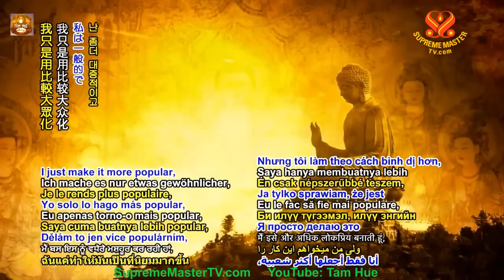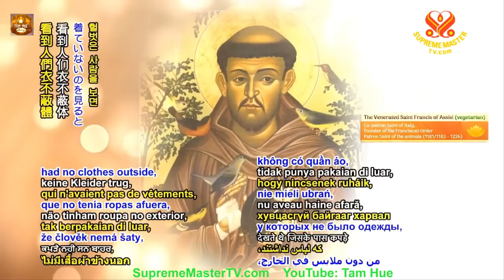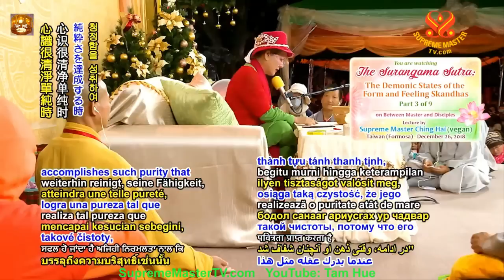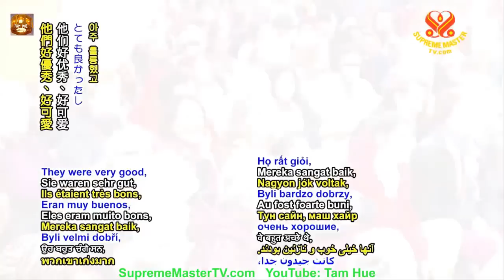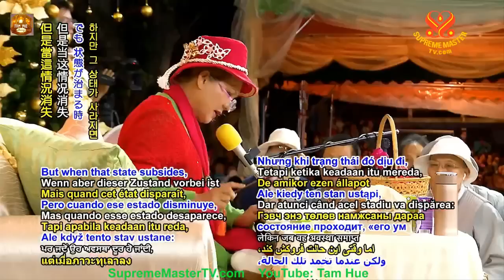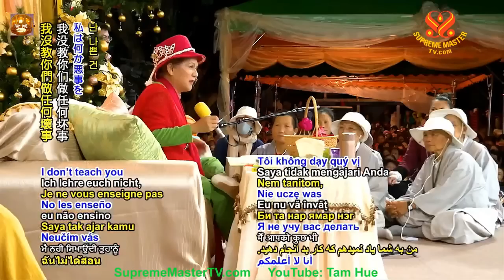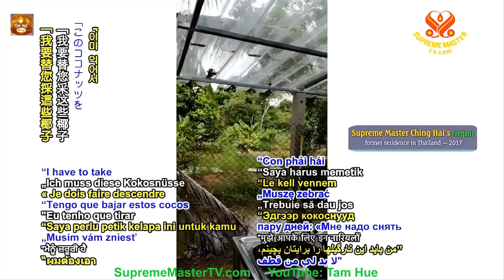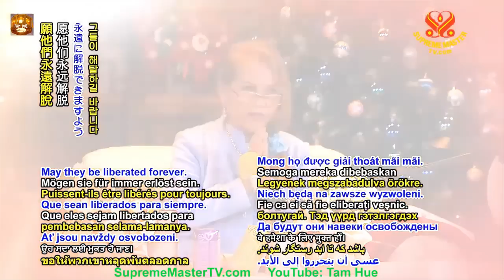Kinh Lăng Nghiêm Các Loại Ấm Ma Sắc Ấm và Thọ Ấm, TRỌN BỘ TIẾNG VIỆT - THANH HẢI VÔ THƯỢNG SƯ